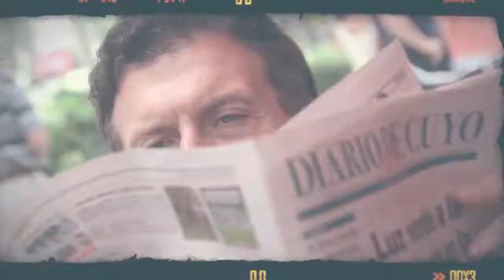Las noticias más importantes de la semana, en fotos